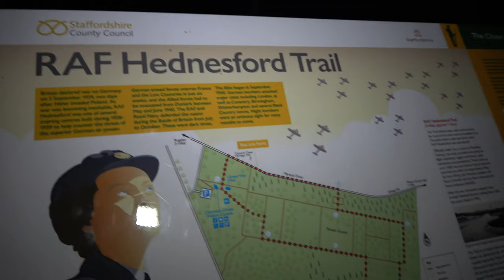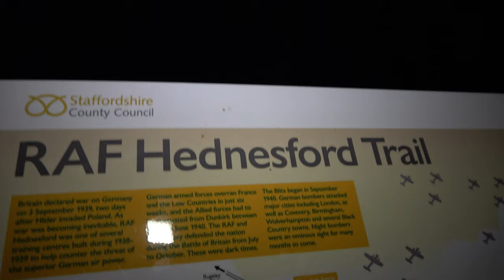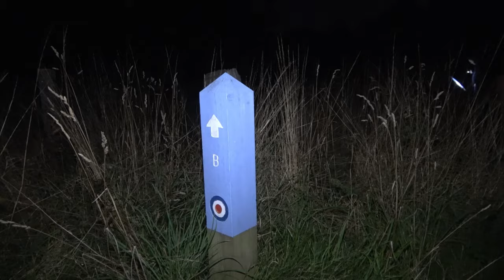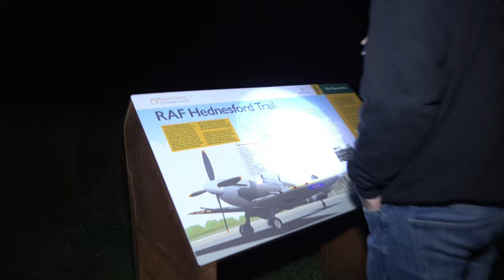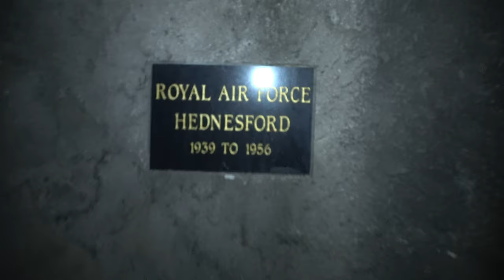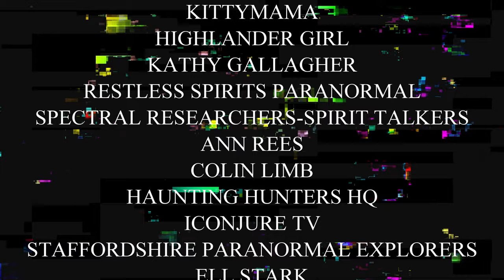RAF HEDNESFORD - WE WERE BEING WATCHED!!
Tonight we perform an experiment. what happens if we use 2 ghosttube apps running at the time time?? we get some interesting results. please dont forget to like and subscribe if you are new and consider becoming a channel member.